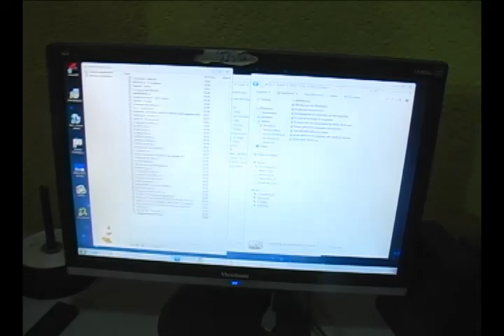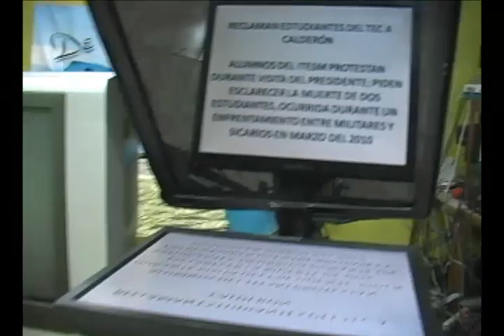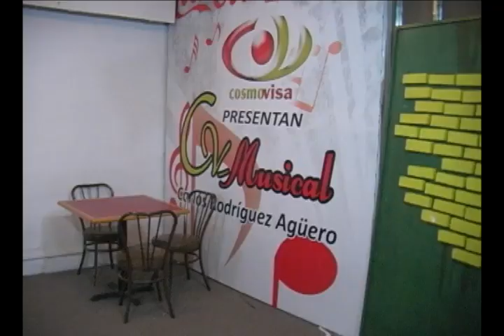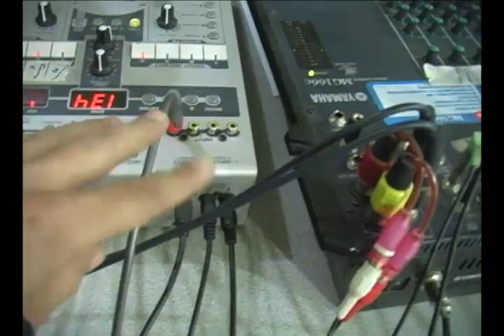VATV CANAL 16 CABLEMAS